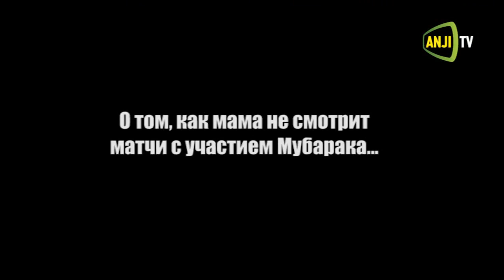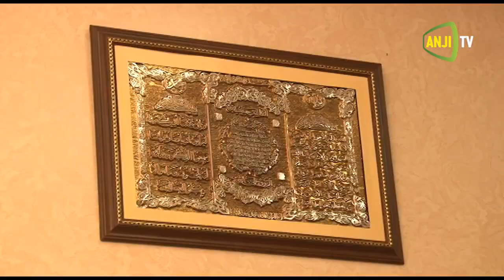В гостях у Буссуфа